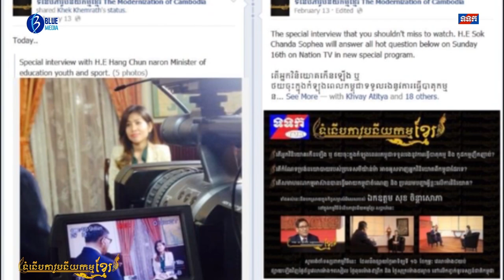Interview Minister of Environment about "Sustainable Economic Development in Cambodia"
The exclusive interview with the Minister of Environment H.E Say Samal about How Ministry of Environment balances the conservation and sustainable economic development in Cambodia.